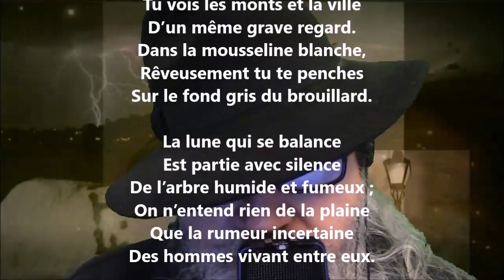Âme profonde et tranquille - Cécile Sauvage lu par Yvon Jean